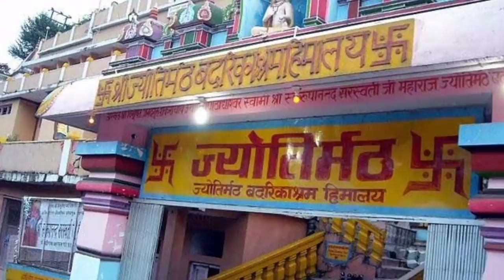ଚାରିଧାମ ର ରହସ୍ୟ || Chaar dhaam rahasya || Chaar dhaam Yatra Story || 4 dham || Char dham in odia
ଚାରିଧାମ ର ରହସ୍ୟ || Chaar dhaam rahasya || Chaar dhaam Yatra Story || 4 dhaam || Char dham odia

Hello friends, in this video we will be talking Chaar dhaam rahasya / Chaar dhaam Yatra story , I hope you will like this video.

Video Summery :

     The Char Dham (ଚାରିଧାମ) is a set of four pilgrimage sites in India. Hindus believe that visiting these sites helps achieve moksha . The four Dhams are, Badrinath, Dwaraka, Puri and Rameswaram. It is believed that every Hindu should visit the char dhams during one's lifetime. The Char Dham as defined by Adi Shankaracharya consists of four Hindu pilgrimage sites. Another small circuit in Uttarakhand of four pilgrimage sites-Yamunotri, Gangotri, Kedarnath, and Badrinath is referred to as Chota Char Dham.
        According to Hindu belief, Badrinath became prominent when Nar-Narayan, an avatar of Vishnu, did Tapasya there. At that time that place was filled with berry trees. In Sanskrit language, berries are called "badri", so the place was named Badrika-Van, i.e. the forest of berries. The particular spot where the Nar-Narayan did Tapasya, a large berry tree formed covering Him to save Him from the rain and the sun. Local people believe that Mata Lakshmi became the berry tree to save Lord Narayan. Post-Tapasya, Narayan said, people will always take Her Name before His Name, hence Hindus always refer "Lakshmi-Narayan". It was therefore called Badri-Nath, i.e. the Lord of Berry forest. This all happened in the Satya Yuga. So Badrinath came to be known as the first Dham.

The second place, Rameswaram, got its importance in the Treta Yuga when Lord Rama built a Shiva-Lingam here and worshiped it to get the blessings of Lord Shiva. The name Rameswaram means "God of Ram".

The third, Dhaam Dwarka, got its importance in the Dvapara Yuga when Lord Krishna made Dwarka His residence instead of Mathura, His birthplace.
           At the fourth, Puri Dhaam, Lord Vishnu is worshiped as Jagannath, his Avtar for Kali Yuga.

ପୁରାତନ ମନ୍ଦିରର ରହସ୍ୟ !

ଆକର୍ଷଣୀୟ ସ୍ଥାନ !

ଆଶ୍ଚର୍ଯ୍ୟଜନକ ରହସ୍ୟ !

Note : I am not owner of any content which i used in my video all resource like picture or video from google or any other helpful site which help us to explain our video nicely or deeply so i credit to my all work to google or any other sites . if i used any other's content then i will definitely credit to him thanks i hope all owner understand to me if i used some content in my videos thanks again to all owners ...